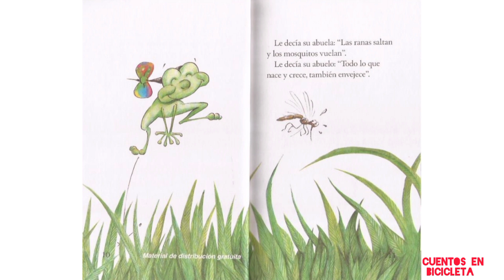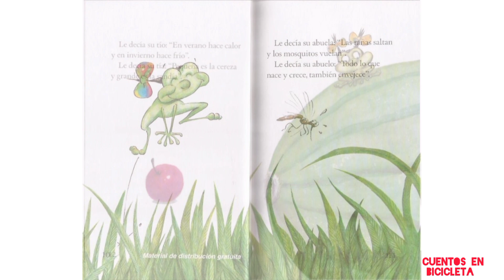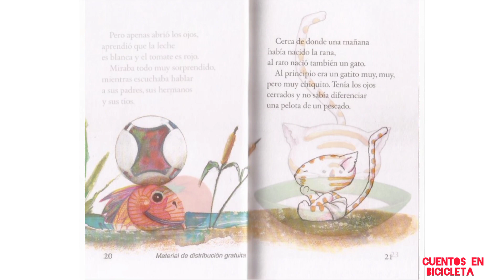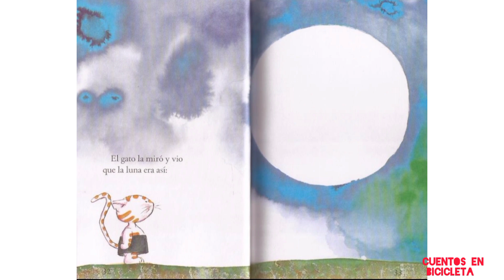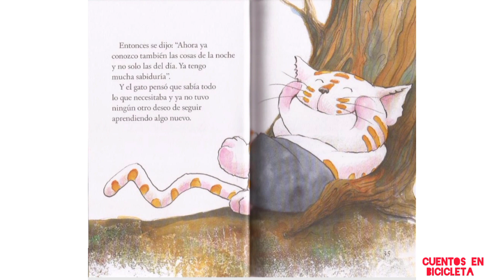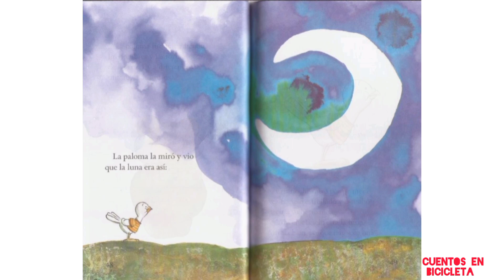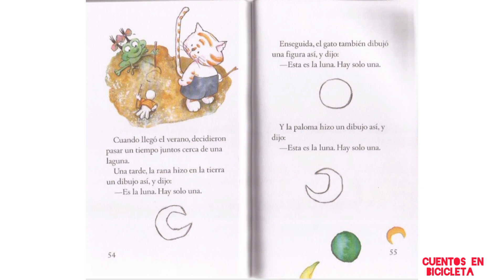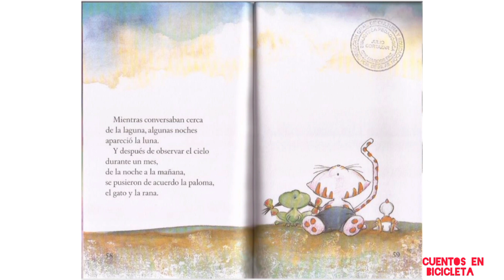UNA LUNA JUNTO A LA LAGUNA - ADELA BASCH.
Ilustraciones de Alberto Pez